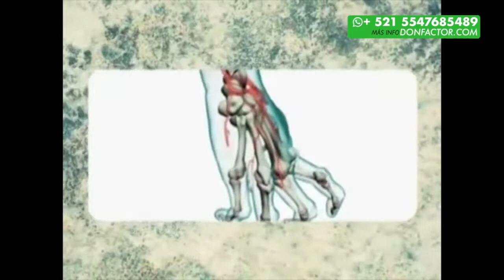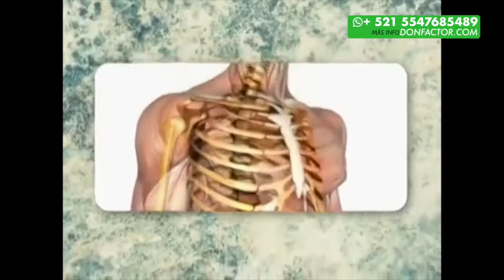¿que es la artritis explicación muy sencilla para entender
Artritis reumatoide, una problematica que puede ser controlada eficazmente con  GNM-X el activador celular más completo de la actualidad, No hay suplemento alguno que supere a GENOMEX, ACTIVZ la fabricante de este suplemento.

para realizar compra en linea

solo necesitas dar click sobre el enlace desde tu celular y elegir
el boton de whatsapp

Solicitamos distribuidores contamos con un plan de negocio que se adapta a tus necesidades, esta es tu oportunidad de encabezar México y próximamente Japon!